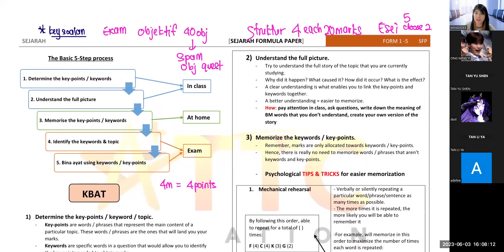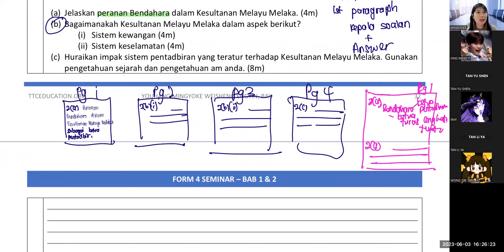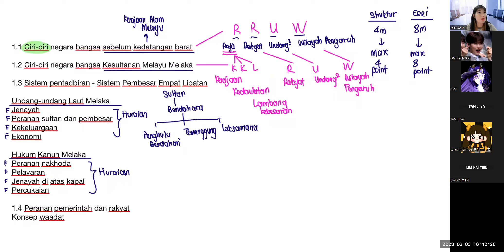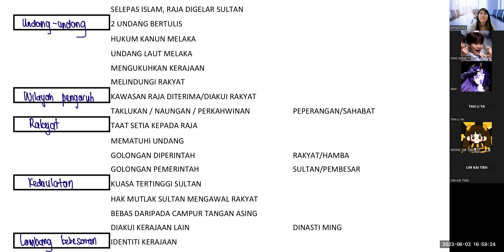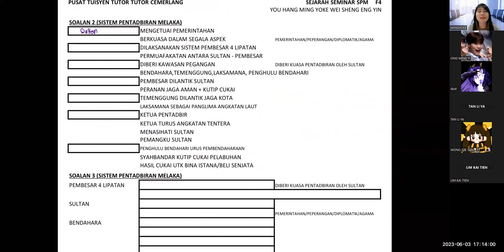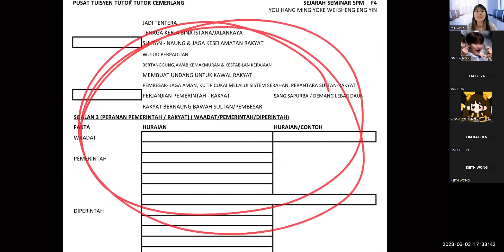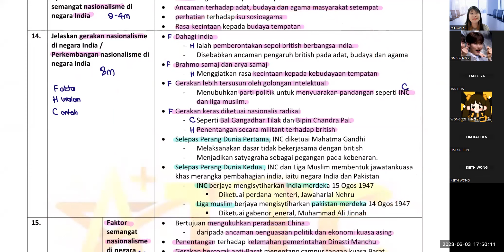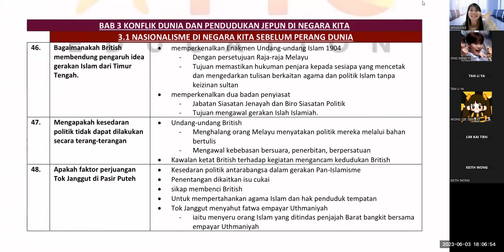F4 Seminar - Sejarah [Tutor Ming Yoke - Mandarin conducted]